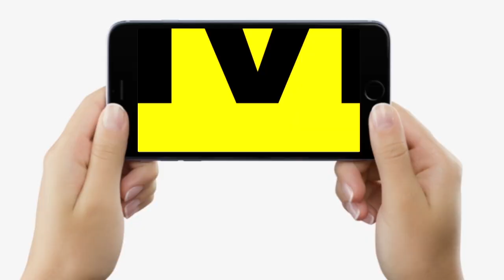BPSC Teacher Exam दिलाने सासू मां पहुंची बहू को लेकर, बोली-बना देंगे टीचर, लड़ते हैं कभी-कभी...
BPSC Teacher Exam दिलाने सासू मां पहुंची बहू को लेकर, बोली-बना देंगे टीचर, लड़ते हैं कभी-कभी... | Bihar News | LiveCities